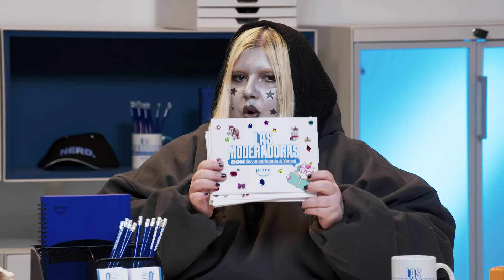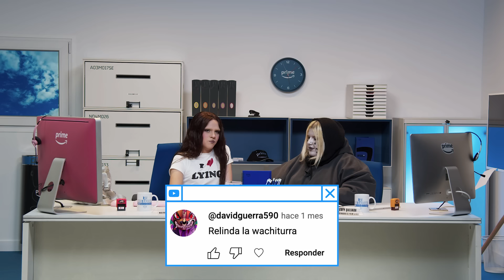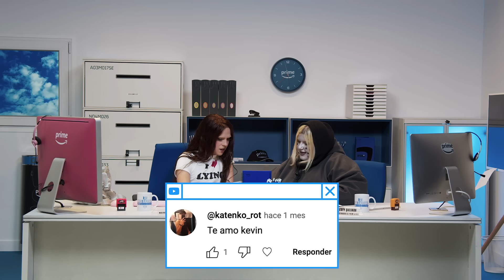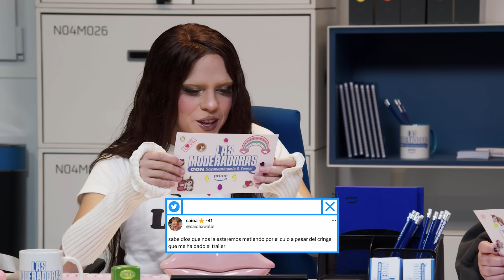"¿Esta gente es 🤬💥🚫💢🗯?" | Las Moderadoras EP01 | Con @Soyunapringada94 y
Dejadnos más comentarios en este vídeo si queréis decirle algo a nuestras moderadoras.

¿Creíais que no os escuchamos? Claro que lo hacemos, por ello llega el primer episodio de Las Moderadoras, un programa dónde vosotros sois quienes deciden qué pasará en cada episodio, con Esty Quesada (@Soyunapringada94) y @akayenesi leerán todos vuestros comentarios y os darán respuesta a esas preguntas existenciales que siempre nos dejáis.

Tu suscripción Amazon Prime te da acceso a Prime Video y te permite acceder a series y películas, incluyendo Amazon Originals como Citadel, El Internado: Las Cumbres o Inseparables. 💙